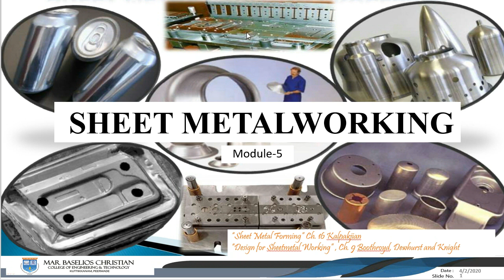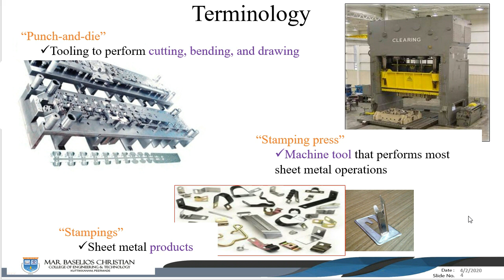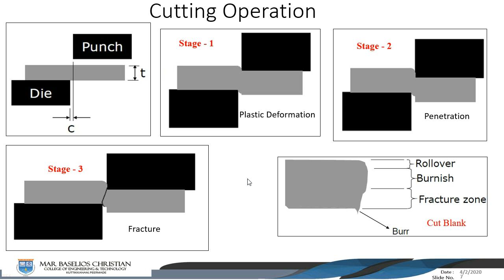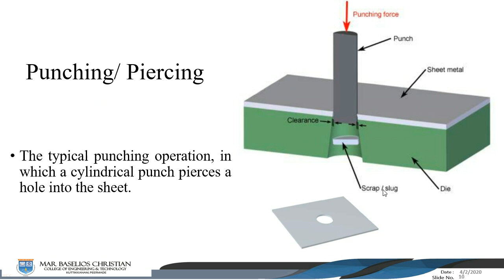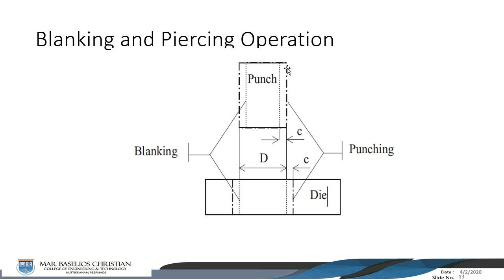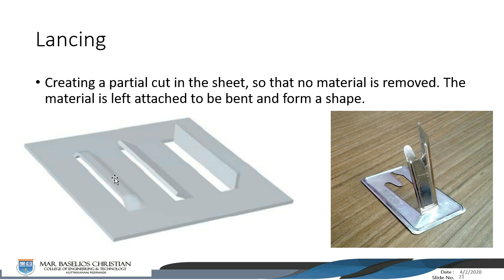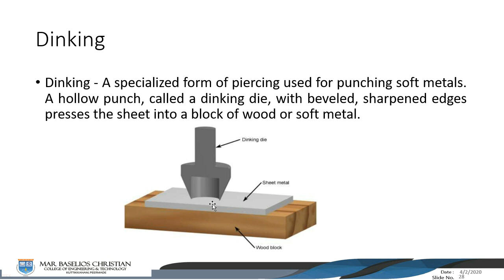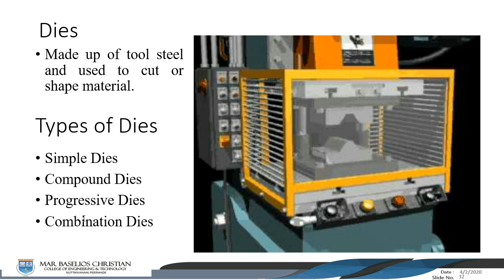ME 220 - Module 5 - Sheet Metal Working Lecture 1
B Tech - Fourth Semester - Manufacturing Technology- APJ ABDUL KALAM TECHNOLOGICAL UNIVERSITY